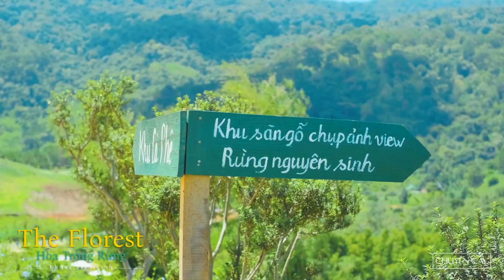Vùng đất bình yên ẩn trong núi rừng Tà Nung